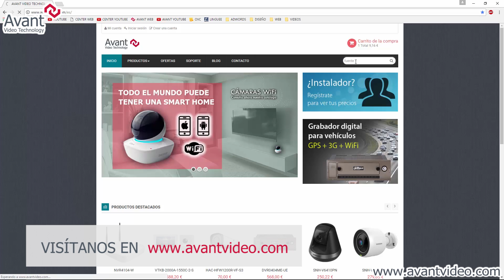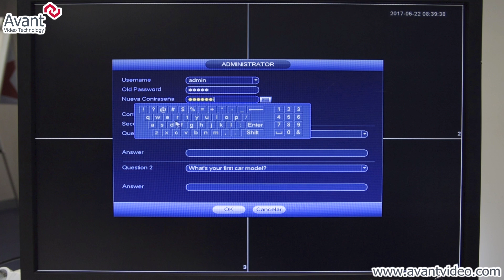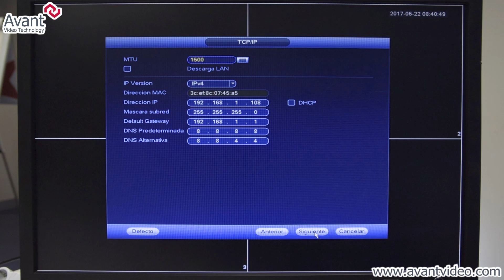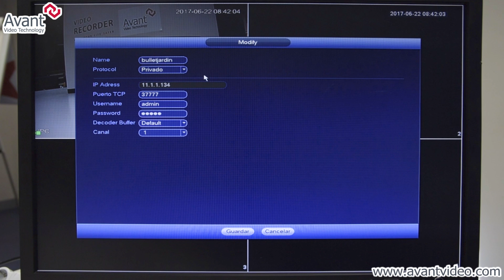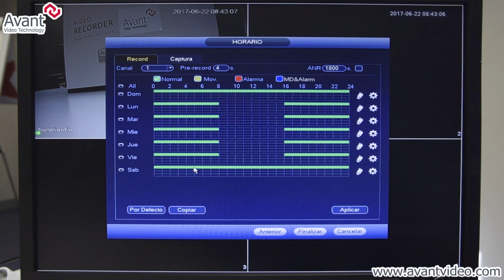Cómo configurar e instalar grabador para cámaras WiFi NVR Dahua NVR4104HS-W-S2 [VIDEOTUTORIAL]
En el tutorial de hoy os mostramos cómo poner en marcha y configurar el grabador para cámaras WiFi Dahua con una cámara WiFi Dahua.

Los dispositivos que hemos utilizado en la instalación han sido el DHI-NVR4104HS-W-S2, y la cámara WiFi DH-IPC-HFW1120S-W, además del disco duro y el monitor.

Si tienes cualquier tipo de duda o consulta comenta el vídeo y te responderemos enseguida. ;)

Si necesitas adquirir alguno de estos productos, aquí te dejamos los enlaces a la tienda online de Avant Video Technology: